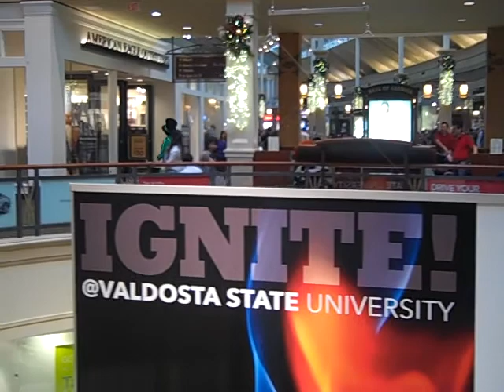A Day in the Life of The Once Ler at the Mall 006